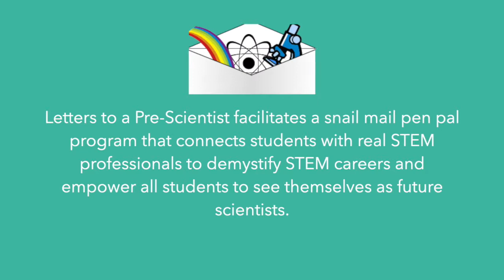2019-2020 Ms. Zollars Teacher Intro Video